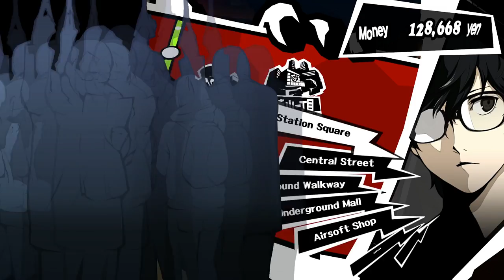Protein Lovers.... - Persona 5 Episode #40 [Blind Let's Play, Playthrough]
About Persona 5:
RPG fans rejoice! Uncover the picaresque story of a young team of phantom thieves in this latest addition to the critically acclaimed Persona series. By day, enjoy your high school life in the big city, spending your time however you please. The bonds you form with the people you meet will grow into a great power to help you fulfill your destiny! After school, use your Metaverse Navigator smartphone app to infiltrate Palaces--surreal worlds created from the hearts of corrupt adults--and slip away to your double life as a phantom thief. With the power of Persona, make these criminals have a change of heart by stealing the Treasure of their distorted desires. Join your new friends in the fight to reform society with your own sense of justice!